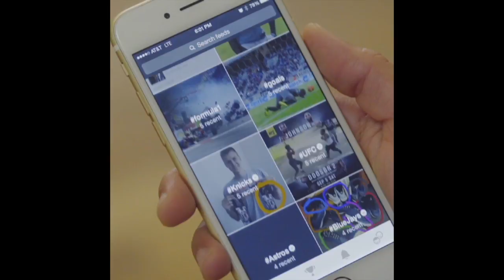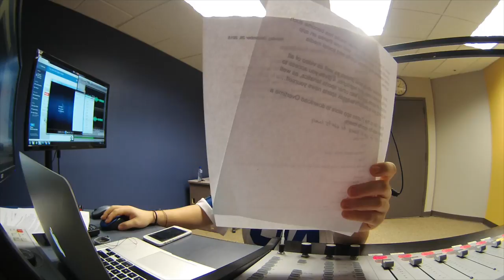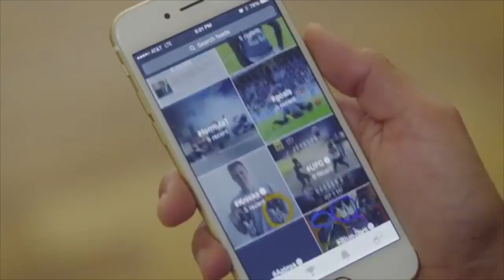Tom and Jerry Sports Show 2/8/16 (inside the studio)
Jerry discusses Super Bowl 50, Peyton Manning's legacy, Cam Newton, and some NFL offseason.  As well as Derek Fishers firing.